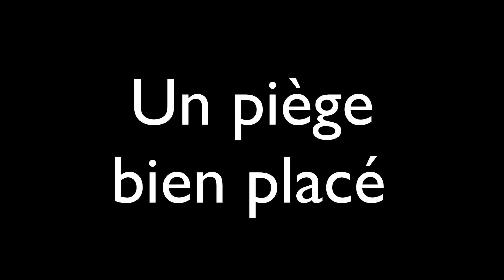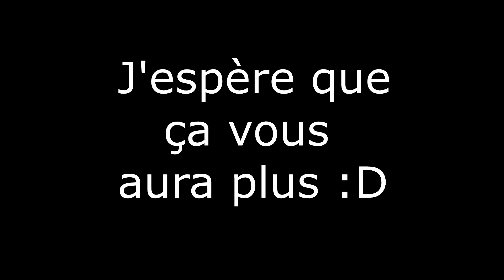Les péripéties de Benny ~ Chapitre 1